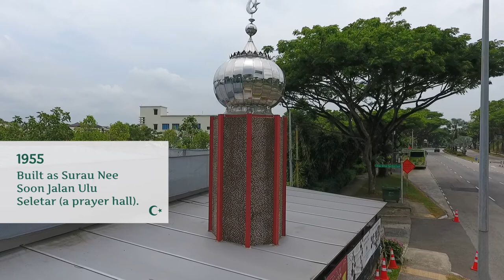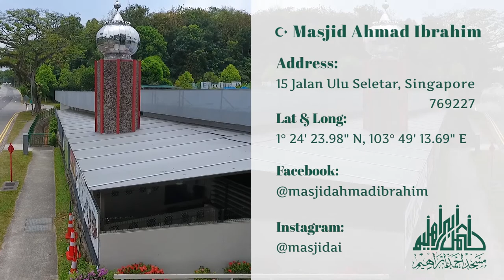Ahmad Ibrahim Mosque Aerial Videos by Hoh Say Pte Ltd UOP0304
Project: Masjid Ahmad Ibrahim
Address: 15 Jalan Ulu Seletar, Singapore 76922
Lat & Long: 1° 24' 23.98" N, 103° 49' 13.69" E
Land Area: Approximately 3500 sq m
Accommodates: 2000 worshippers

History:
Surau Nee Soon Jalan Ulu Seletar was built in 1955 to serve the kampungs near the area. In 1959, with the help of Labour Minister and MP for Sembawang, Ahmad Ibrahim, the surau had its facilities improved. It was subsequently named after him in 1961 after the surau was upgraded to the status of a mosque. Masjid Ahmad Ibrahim has seen some upgrading works, repairs and restoration works over the years. It is currently able to accommodate 2000 worshippers; gives a very homely and kampung feel to formers residents of the area; with many still frequent this mosque to reminisce the good old times.

Directions to the mosque:
Busses: 167, 169, 980. Alight @ Springside Park and a short stroll away.

Our Unmanned Aircraft (UA) Pilots and post production team worked hard for this project as shown by the results. Due to the proximity of Masjid Ahmad Ibrahim to Nee Soon Camp and Sembawang Airbase, Hoh Say Pte Ltd’s team had to submit all aerial footage and images to be vetted by relevant security agencies. The images and videos had undergone this process and are allowed to be used.

Should you require aerial videos for your construction projects, marine vessels, property marketing portfolio, structural inspections or anything that requires an aerial platform, do drop us a message.

Hoh Say Pte Ltd (UEN: 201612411W) is a CAAS Operator Permit holder (UOP/0304) and we conduct aerial works in accordance to the terms and conditions stipulated by activity permits approved for our operations by CAAS. For a greater peace of mind, our aerial activities are insured for injury and damage liability.

Soundtrack: A Gon - Moon